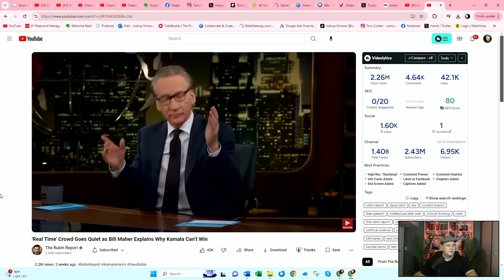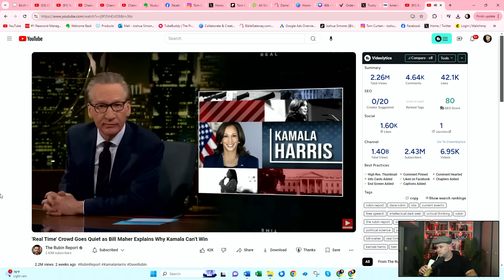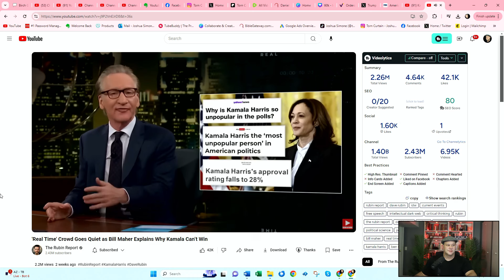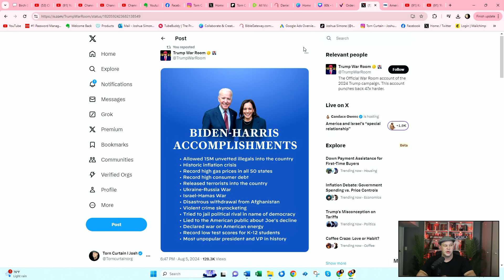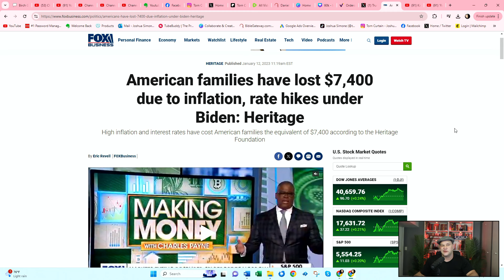God, Politics and the Church - Lets Talk Elections 2024 - Donald Trump Verses Kamala Harris Preview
God, Politics and the Church - Lets Talk Elections 2024 - Donald Trump Verses Kamala Harris Preview. In this video we will discuss the 2024 election, Christianity, the Church and right verses the left. This will be the most important presidential election in history. We are going to take a look at how Christians should approach politics. We are also going to take a look at the critical issues which are at stake in this election . Their is a spiritual battle taking place for the soul of America in this election. This is a battle between the forces of light and the forces of darkness. A large majority of mature, spirit filled Christians are on the same page about this upcoming election. Both the Left and the Right, the democrats and republicans have their strengths and weakness. Neither side or candidate is perfect. But we only get one vote in this upcoming election. For Christian believers we understand that Jesus Kingdom is not of this world but we shouldn't ignore this world either. But we must always put the Kingdom of God first. Christian should be involved in politics. But Christian shouldn't try to take over politics- That is Christian Nationalism. But many are calling anyone who loves their God and country a Christian Nationalist. This is a bullying tactic. We can love our God and country without putting them before God and making it an idol. Many people in the past have made idols out of Donald Trump and Barack Obama. Presidential elections are about policy and not personality. Many are making this about who has the better personality- This isn't the high school prom king we are voting for. I do not believe this is the right time in history for a Woman President for many reasons.

We are going to take a look at the critical issues on voters minds heading into the 2024 election. Who should you vote for Donald Trump or Kamala Harris?

Here are the critical issues
1. The economy- 78% this is the most important issue headed into the 2024 election. Americans are experiencing difficult time with inflation and the cost of everything rising.
2. Immigration- this is the second biggest thing on voters mind. The crisis at the US boarder with Illegal immigration. We can help some immigrants out. We cannot help everyone out. Who will paid for the 15 million immigrants to live who don't have anything. The tax payer
3. Geopolitical issues- We are headed for WW3 if we aren't already there. Ukraine and Russia. Israel and Hamas. China and Taiwan. If we do not get ahold on the geopolitical situation we are headed for another world war
3. Rising crime rates - crime rates are out of control. Especially in large cities. Soft on crime policies have led to anything goes
4. Ab0*ti0n - Both sides have clear policies on these issues
5. The LGTV agenda
6. The emergence of the devils: Socialism, Marxism and Communism. These movement are anti religion, anti American, anti police, anti Israel, and for everything that is ungodly. This is in our Universities, and now its in our churches. If these forces aren't stopped it will bring America to its end.

-Add Gold in Your 401K or IRA Today
-Secure Your Financial Future in Uncertain Times